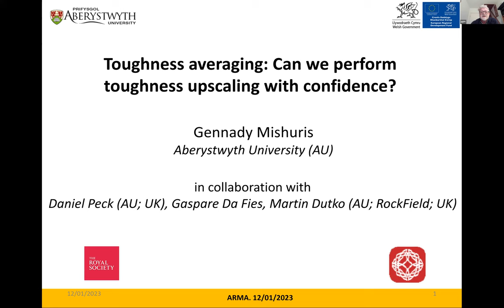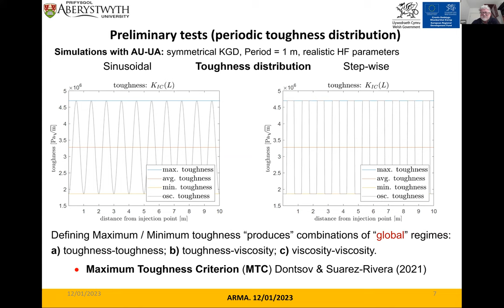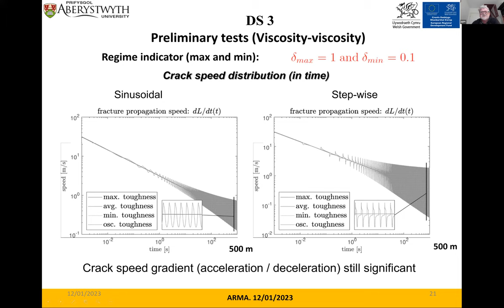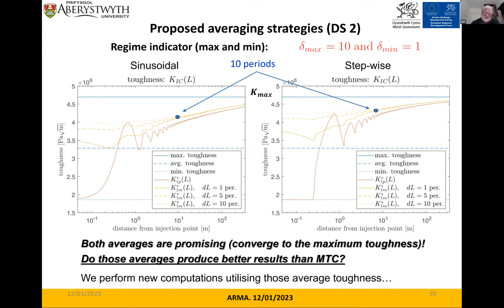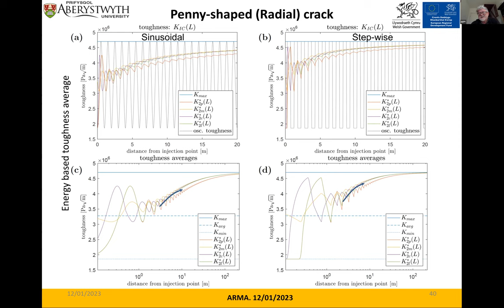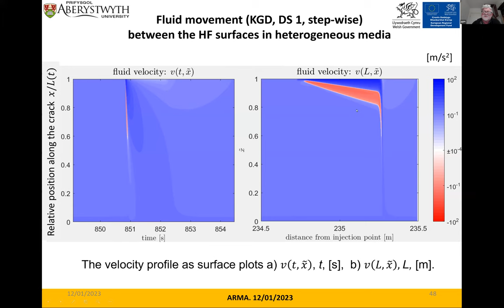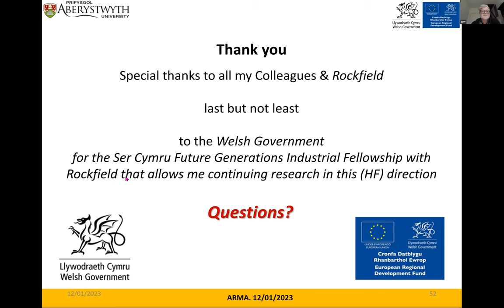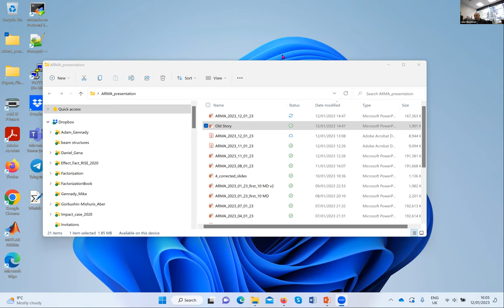ARMA HFC 2023 Series, Prof. Gennady Mishuris, January 12, 2023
Toughness averaging: Can we perform toughness upscaling with confidence

Abstract
This talk will discuss whether and how an averaging-based approach to the material toughness can be confidently utilized, even though toughness homogenisation has been proven to be an ill-defined concept in the framework of LEFM. Usually, various upscaling procedures are applied to achieve the goal. Recently, we have proposed an averaging-based approach that is dependent not only on the material but also process dependent parameters. Their definition comes from temporal averaging (in contrast to the spatial one). As a result, all introduced measures rely also on the instantaneous crack tip velocity during each specific process. The temporal average approach is general in nature (not specific to HF) and can be used in analysis of any stable fracture propagation process.

Numerous simulations have been performed utilizing our extremely accurate and effective in-house built time-space adaptive solver, which can obtain solutions for any of the 1D HF models (PKN, KGD, Radial, 3PD, non-local PKN) with arbitrary (fixed) fluid rheology, leak off law and pumping regime. The solver uses the crack opening and the fluid velocity as the basic unknowns in contrast to the conventional crack opening and fluid pressure pair [1]. We analyse the KGD and Radial HF models in an elastic homogeneous material characterised by periodic toughness distributions (see in figure (a), one of possible instantaneous crack velocity profiles). The simulations allow us to demonstrate the temporal-averaging concept [2], showing, among others, how the effective (averaged) toughness approaches its maximum value when the crack is sufficiently long (Figure (b)), as was elegantly claimed by Dontsov and Suarez-Rivera (2021).

We discuss various peculiarities of the HF propagation in such a media. In particular, we show how local energy redistribution affects the process, resulting in local (in time and space) changes of the propagation regime. For example, even if both the maximum and minimum values of the toughness distribution correspond solely to the high toughness regime (under a given fluid rate), local regions exhibiting small toughness/viscosity dominated behaviour are apparent. The reverse also holds true, if both extremal values relate to the small toughness regime, then regions displaying behaviour associated with high toughness can be locally observed, being more dominant for a long crack. Another interesting feature of the measures: even though the toughness and energy release rate fracture criteria are equivalent in the problem under consideration (homogeneous elastic material), temporal averaging based on the energy argument appears to be more accurate. Finally, we discuss possible applications of the introduced measures.